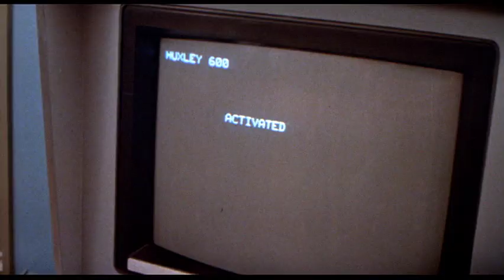"Curse of the Pink Panther" (1983) Trailer